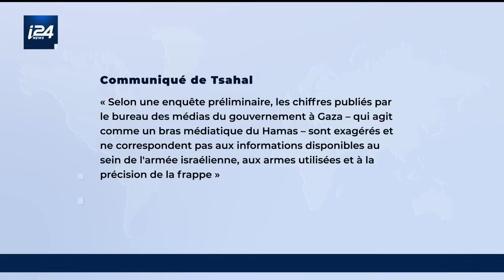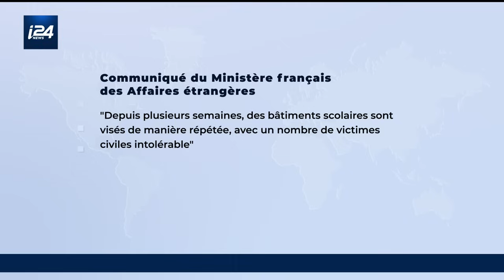Tsahal frappe un QG du Hamas installé dans une école